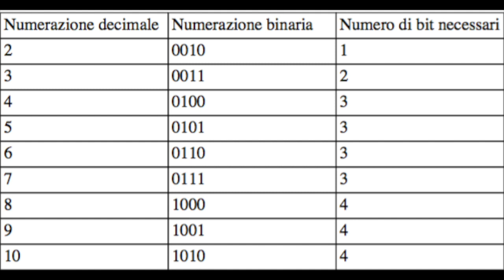Caffe Musicale - Conversione Analogico/Digitale #4